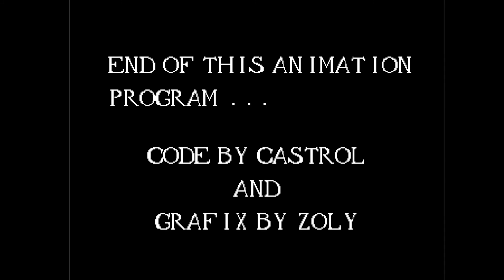C64 One File Demo: Pirahna by Princes of Darkness 1992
Airwolf/F4CG